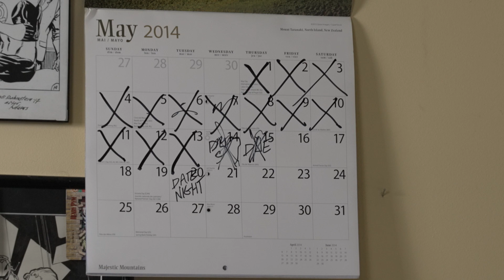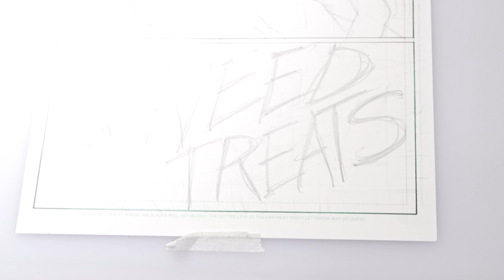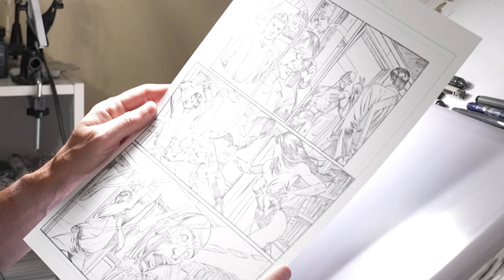Mr. Mighty Saves the Deadline First Cut